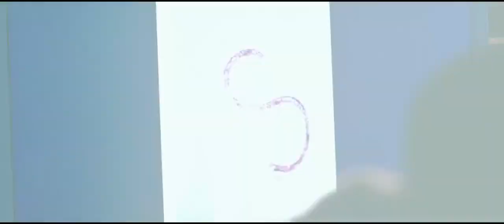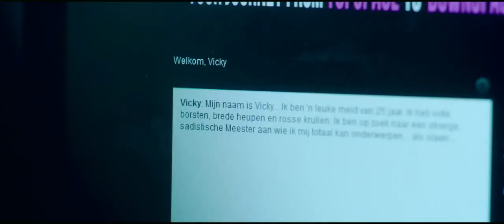W. Witse de film trailer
Bekijk nu de trailer voor de W. Witse film , gebaseerd op de populaire VRT reeks , met Hubert Damen . Vanaf 5 maart in de bioscoop. Meer info op